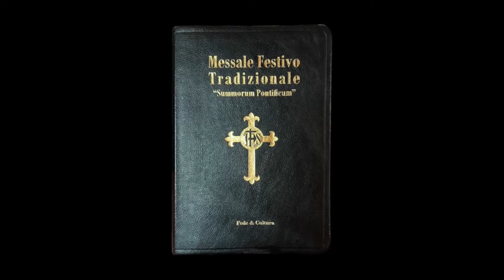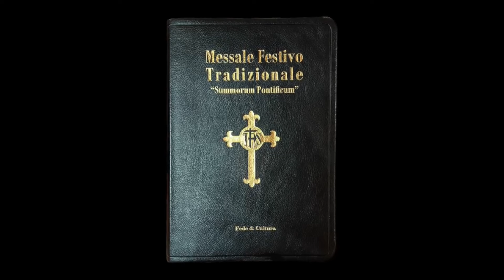Gesù piange sulla Chiesa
Gesù piange su Gerusalemme, che è immagine mistica della Chiesa cattolica. Quale significato trarre da questo intenso e toccante episodio del vangelo? Ascolta il commento di Gaetano Masciullo!